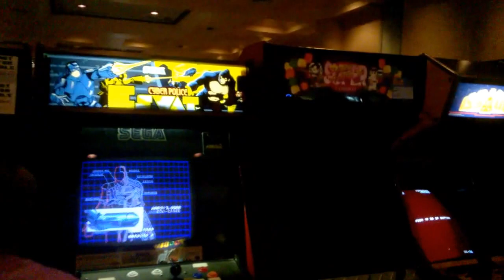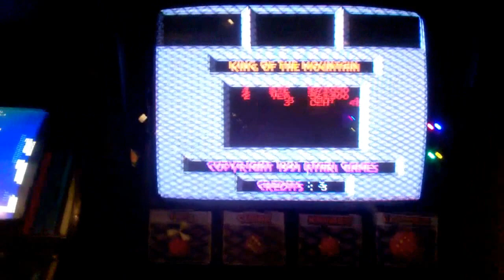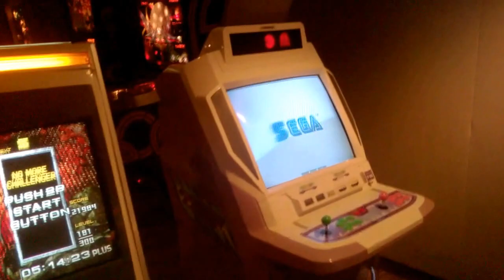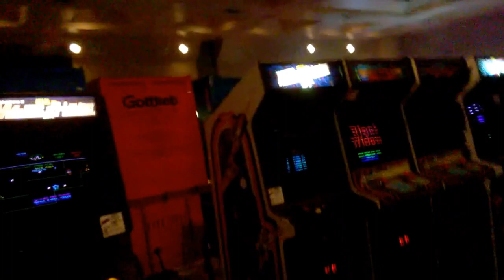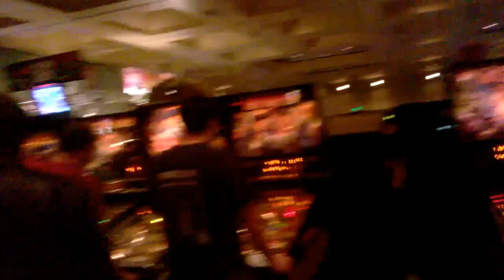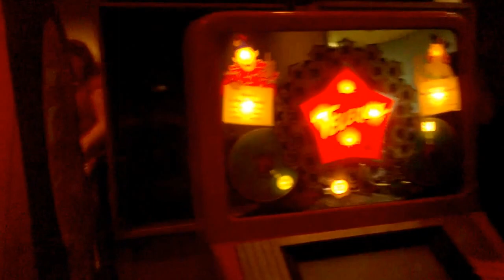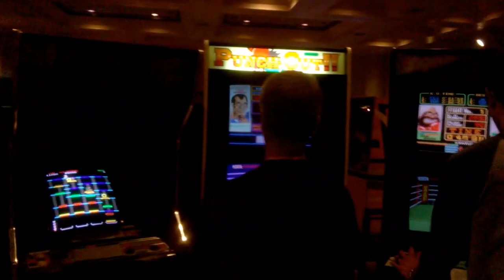California Extreme 2015 Arcade Hall Walkthrough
California Extreme, northern California's largest pinball and arcade amusement expo that's held annually in the middle of July where private collectors can show off their collections and allow the general public to play on them for a single weekend.

Enjoy the sights and sounds of a giant ballroom filled to the brim with pinball and arcade machines.